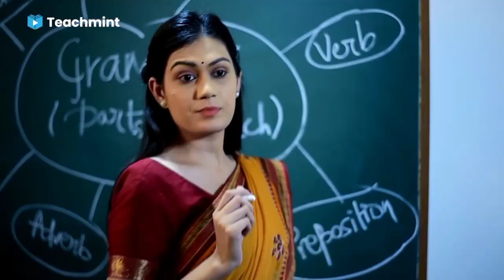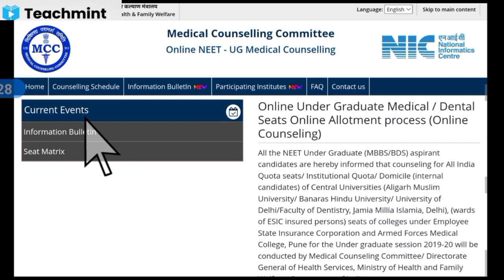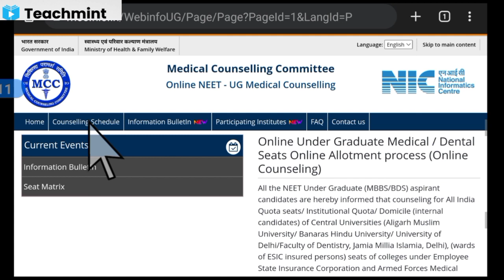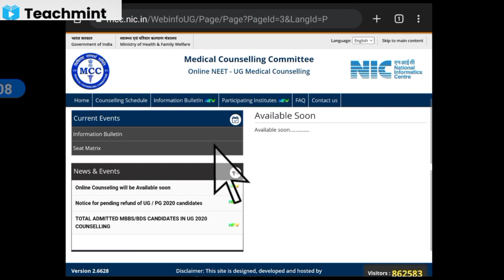NEET 2021 COUNSELLING DATE|COUNSELLING LATEST NEWS|NEET COUNSELLING STATING DATE|Teachmint